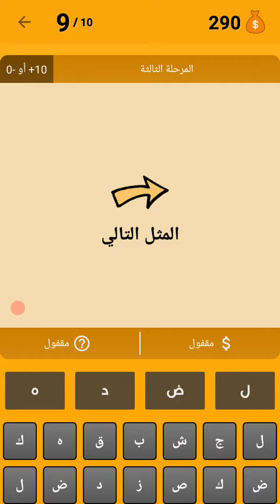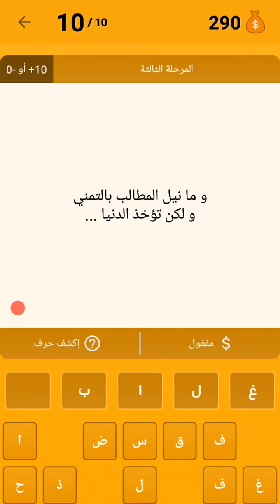اكمل المثل : ان زاد الشيء عن حده ينقلب....../ وما نيل المطالب بالتمني ولكن تؤخذ الدنيا....